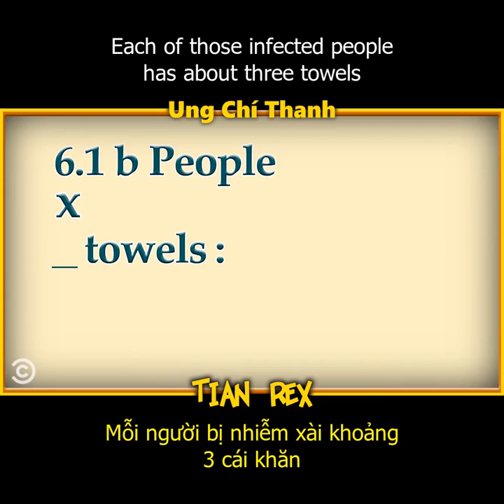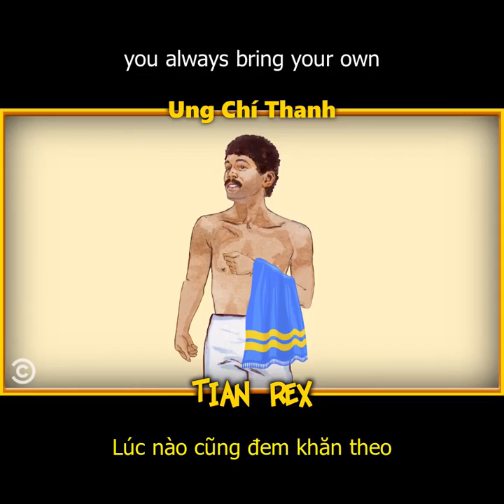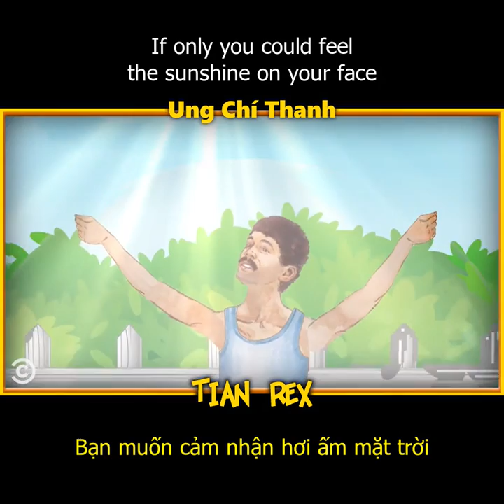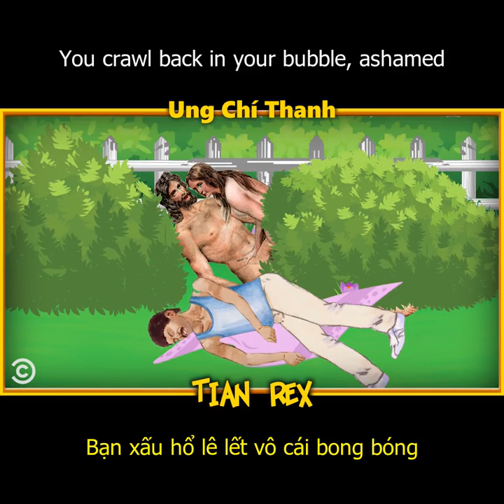XÀI KHĂN BỊ LÂY HERPES?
Channel: Comedy Central
Natasha Vaynblat - Your Worst Fears Confirmed
Can I Get Herpes From A Towel?